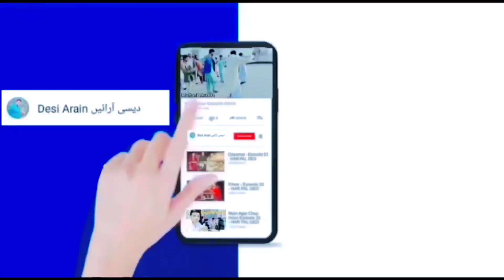ایک ہفتے میں ضرور جانا چاہیے#desiarain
Pak village food vlogs
Pak village family
Pak food g8
Numberdar saraiki video
Number dar saraiki darma
Don numberdar
Number dar video
2022
Funny video 2022
Numberdar Facebook
Number dar Mobile number
Viral video
Trending
Younis vlogs
Muskanzahraofficial
Rj mehwish whatapp number
Vella Munda
Vella Munda whatapp number
Qadir Bhai
Pak village food
Vella Munda address
Vella Munda City
Vella number phone number
Rj mehwish
Aslam khoji
Pakistan vlogs
Village vlog
Daily vlog
Malik Umair
Malik Rizwan
Asghar Bhai
Saraiki vlog
Bhai loog
QNA video
My fist Vlog
Vloge viral video
Punjabi vlog
Desiarain
How to make
How to meed
How to create
How to much